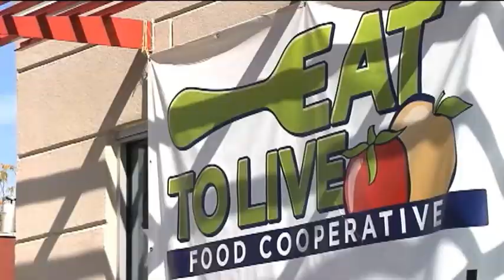'Eat to Live Food Co-op' provides healthy, affordable options to Southside neighborhood